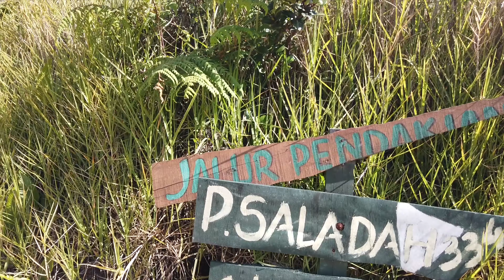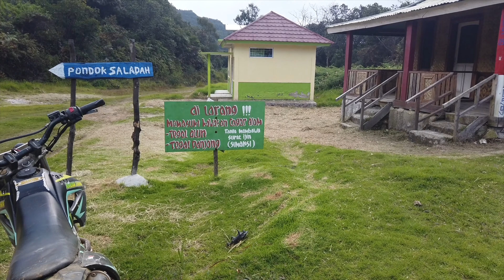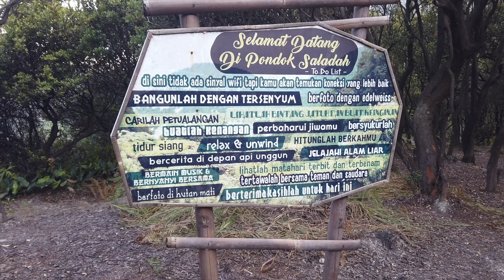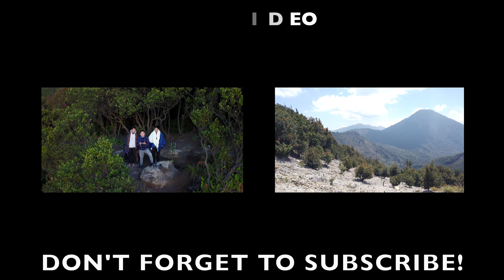VLOG This is How We Survive at Mount Papandayan - Indonesia [Part 2]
Video kali ini merupakan perjalanan dari awal hingga akhir, Trip ke Gunung Papandayan. Dibagi menjadi beberapa bagian video. Ini merupakan bagian 2. Di dalam video ini juga terdapat beberapa keterangan harga dan urutan perjalanan.

VLOG Explore Mount Papandayan - Indonesia [Part 1]

Dukung terus channel KEVIN KENNEDY KIE.

Nantikan perjalanan travel saya selanjutnya!

DM: @kevinkennedykie